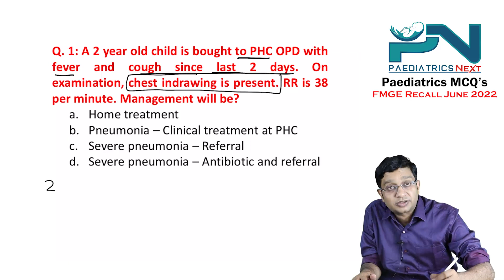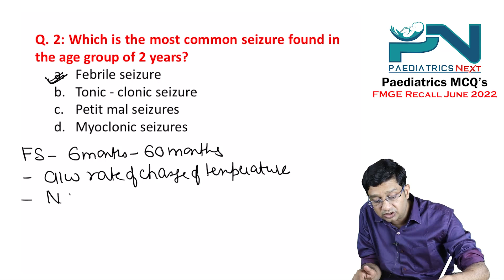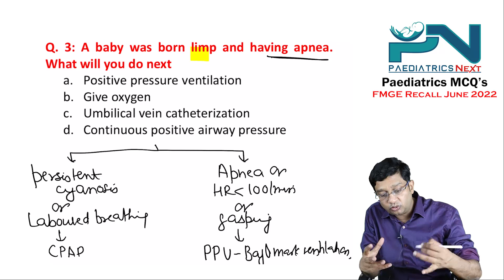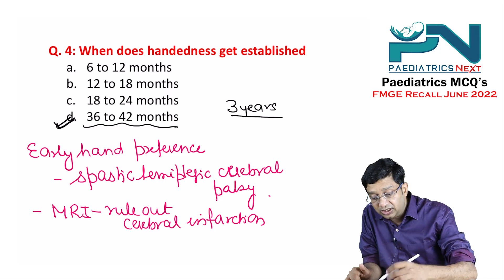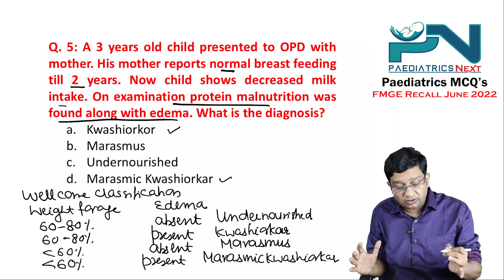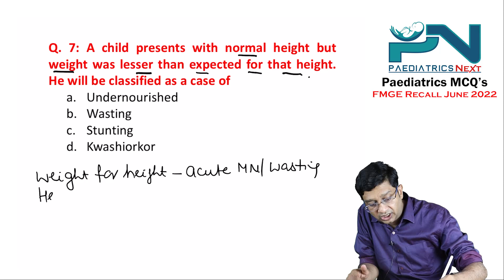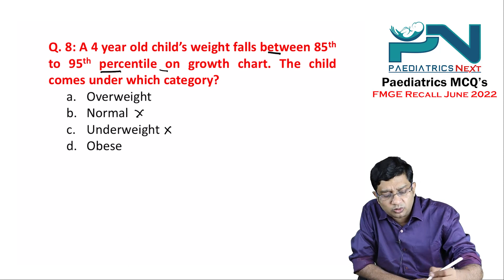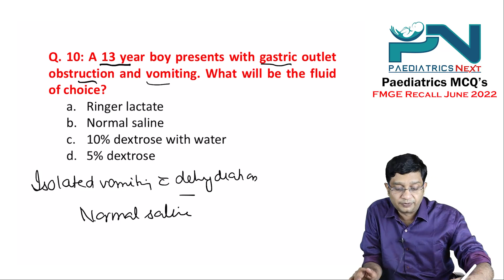FMGE Recall June 2022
FMGE Recall June 2022 MCQ's Paediatrics
All the best for Result June FMGE 2022